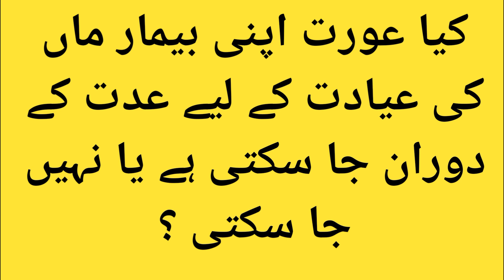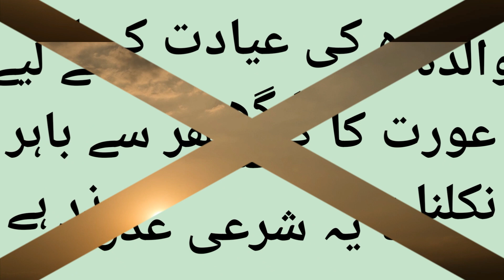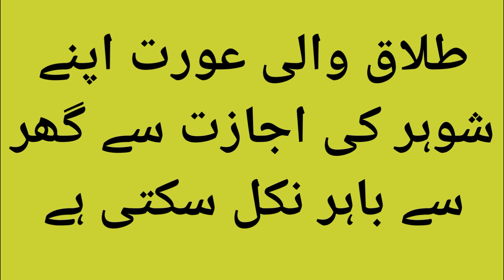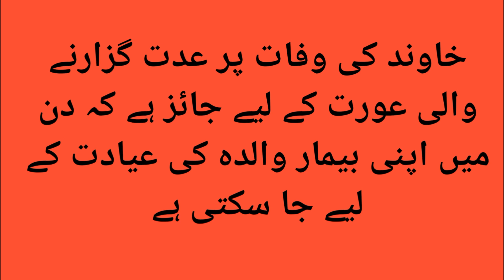Doran E Iddat Aurat Apni Beemar Maa Ki Iyadat Ke Liye Ja Sakti Hai? Mufti Shoaib Azam